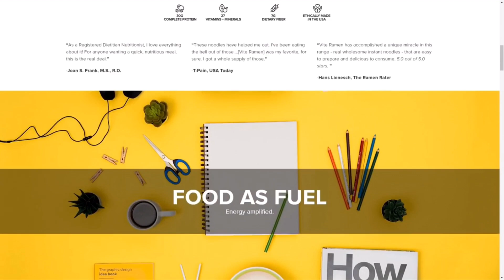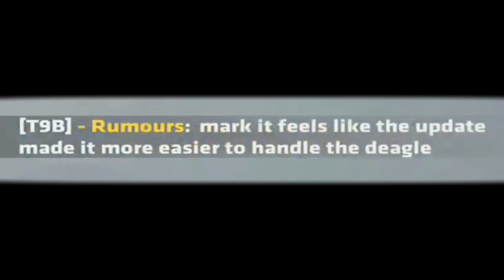Critical Ops Custom Games - An Adventure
it's too much for my ears. Also can we get a POGCHAMP in the comments for this edit by Rob??